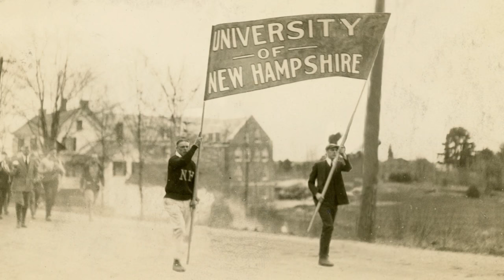UNH Women's Hockey vs. Maine (Jan, 21 2017 // 4 pm)